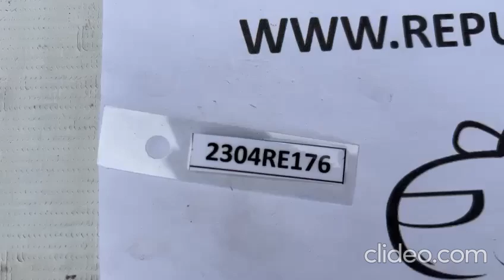(2304RE176) VIDEO TAPABARRO IZQUIERDO CHEVROLET EQUINOX (18-21) (FRONT)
TAPABARRO IZQUIERDO CHEVROLET EQUINOX (18-21)